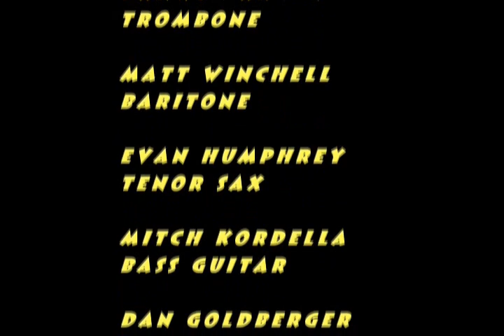Mack The Knife Kevin Chevitanon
The Oakton High School Band presents its Spring Concert June 1, 2006 Kevin Chevitanon(Bobby Darin) performs Mack The Knife along with Russel Fielding, Danny Parker, Matt Winchell, Evan Humphrey, Mitch Kordella, Dan Goldberger, and Zachary Stein. Special Thanks to Mr. Terry for putting this together.